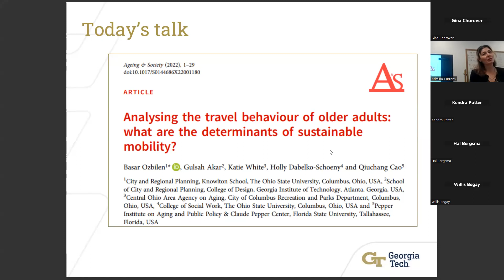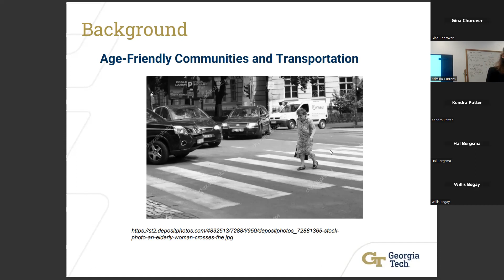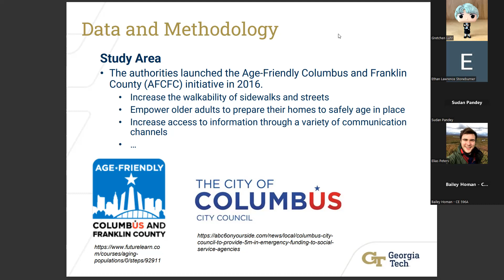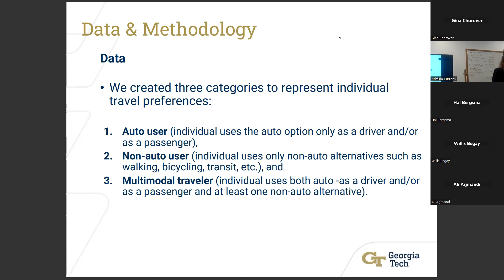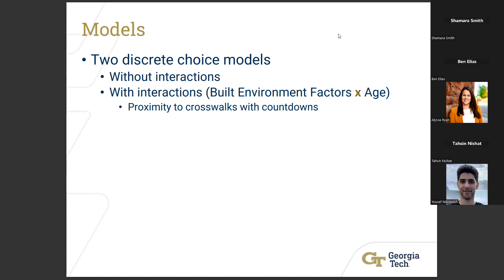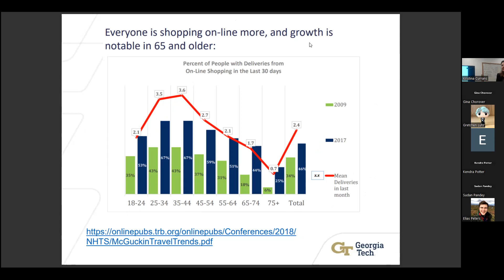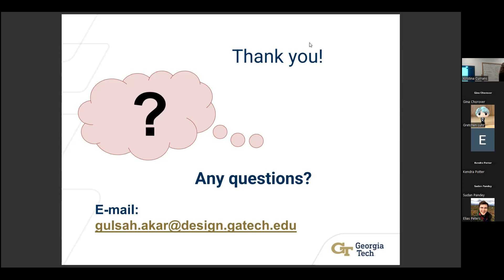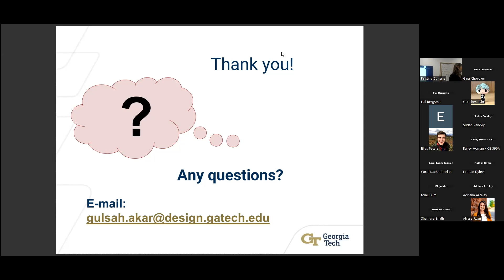CAPLA Lecture Series: Gulsah Akar - Determinants of Mobility Patterns Among Older Adults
Designing age-friendly cities is a complex and context-dependent process that requires clear implementation guidelines for policy makers. As one of the eight domains of age-friendly cities, transportation is a critical component of making our cities more liveable for older adults and their families.

This talk will focus on the factors that lead to sustainable mobility patterns among older adults. Empirical analysis is based on survey data collected from 1,221 older adults as part of the Age-Friendly Columbus project in Columbus, Ohio. We include age and built environment characteristics as the key variables, with lifestyle-related factors and socio-demographics as controls in our analysis. We find older respondents were more likely to use autos only compared to younger respondents. Our analysis also reveals significant associations between built environment characteristics and travel mode choices. Interaction effects show that the relationships between built environment characteristics and travel preferences differed by age cohorts among older individuals. The primary contribution of this study is that it provides evidence on what built environmental improvements help to promote sustainable travel among older adults in mid-sized and auto-dependent metropolitan cities.

About Gulsah Akar
Gulsah Akar is the chair of the School of City and Regional Planning at the Georgia Institute of Technology. Professor Akar conducts research on sustainable urban mobility. Her work led to various research projects and publications, from investigating built environment and travel connections using state-of-the-art data collection technologies, to measuring access and equity, demographic differences in travel outcomes and adoption of new mobility technologies. Professor Akar has co-authored over 35 peer-reviewed articles in top-tier journals. Akar joined Georgia Tech in 2021. Before joining Georgia Tech, she was a professor of city and regional planning at The Ohio State University. She served as a research program lead at OSU’s Sustainability Institute, providing direction for research on smart and resilient communities across the university from 2019 to 2021. She was the editor of Journal of Planning Literature from 2015 to 2021. She served as the Transportation Track co-chair of the Association of Collegiate Schools of Planning, and currently acts on multiple Transportation Research Board committees.